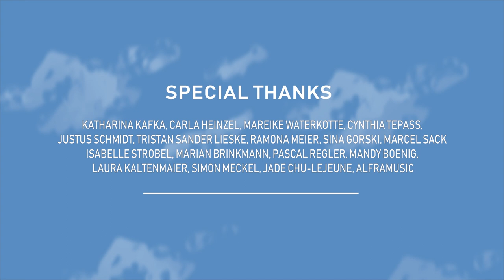Colours of Despair [Bachelor Movie by Balsmeyer & Scheffel]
Bachelor Project by Alicia Balsmeyer & Thomas-Chase Scheffel
SFX by Eric Dearnley
Blockbuster Trailer by Instant Pro

In cooperation with the h_da University of Applied Sciences